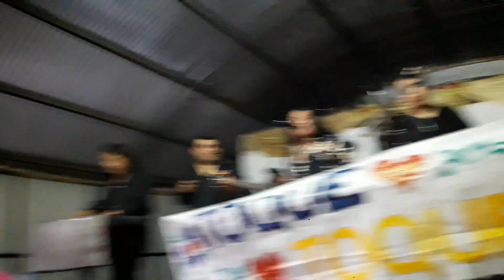BAMBOLE 2018 Quinta Mailin 01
Bambole  - Parte 1 En 3
Grabación : 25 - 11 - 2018  -  Quinta Mailin

RESERVADOS TODOS LOS   DERECHOS DEL PRODUCTOR, DE LOS AUTORES Y DE LOS INTÉRPRETES DE LAS OBRAS FONOGRÁFICAS REPRODUCIDAS EN ESTE EJEMPLAR.

DIEGO ACOSTA FILMACIONES
INDUSTRIA ARGENTINA.
La exposición de este video, es solo para fomentar y engrandecer nuestra Cultura Santiagueña; con intenciones de compartir y revalorizar la música de nuestro pago Santiago del Estero.
Edición, Subida y Datos del Video por " DIEGO ACOSTA FILMACIONES ".